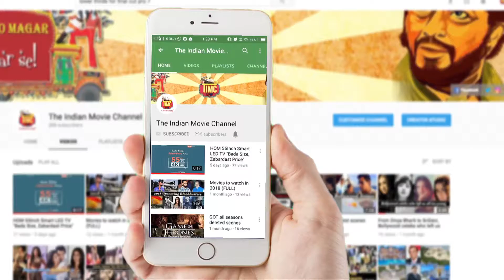Nana Patekar arrives in Mumbai after shooting for Housefull 4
As soon as Nana Patekar arrived in Mumbai, the media reporters jumped on him to catch his reaction on the allegations made on him by Bollywood actress Tanushree Dutta.